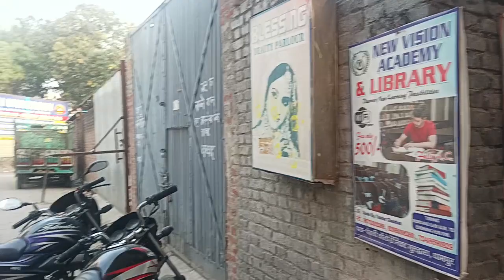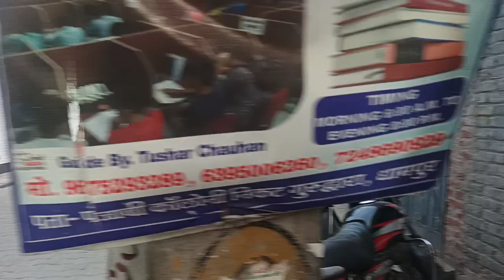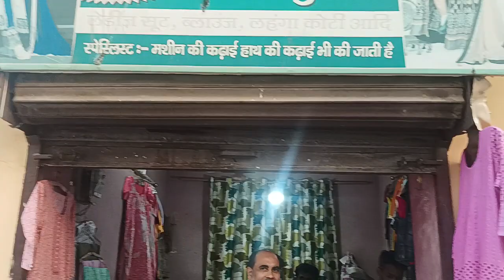DHAMPUR IN 135 Varg GAj Property Punjabi Colony For Sale @Saharaproperties50 Sahara property 50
adhik jankari ke liye sampark Karen
Sahara property 50

Tt.me/sharafathusainelegram link
najibabad
nagina
dhampur
 bijnor
muradabad
ghaziabad
gajraula
noida
loni
delhi
Nainital Uttarakhand amangarh
Kashipur
Bimtal
jaspur
kalagarh
investment। property
property market
Budget House
House Inside
Tour Home
Mansion Tour  House for Sale in Dehradun  Kothi for Sale in Dehradun
Property 2050
5 BHK Independent House
Premium New Design
5 Bedroom House
Luxury  Houset
पुराना घर
नया घर
luxury housing
home sweet
home luxury
house sales
property dealer
sahara property investment for sale
farm house
plot Haridwar
najibabad
Dhampur
Rampur
Moradabad
Ghaziabad  Gajraula
Loni
Delhi
Noida
Bijnor
noorpur pur
Sahara properties
land Lot
Sahara
Land
Chuo Expressway
Squareyard
Guz
Propertiessales
Keicar
BIgha
Lakh
Bijnor
Nainital
Property
ez pass
ez tag installation
Toll
Electronic tollcollection
Duplex
Land record
Dehradun
Rent
Haldwani
Highway
Laxam app
Roorkee
Viral
Home
Trending
Driving
Japan
Tokyo
Road
Wikipedia
Marla
Fastag
How does
Zameen.com
Videos
Live